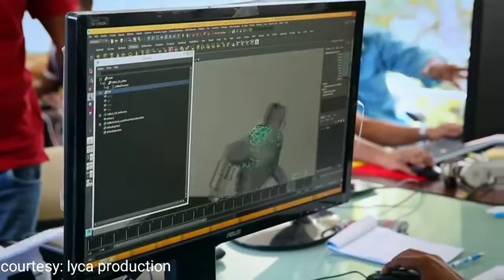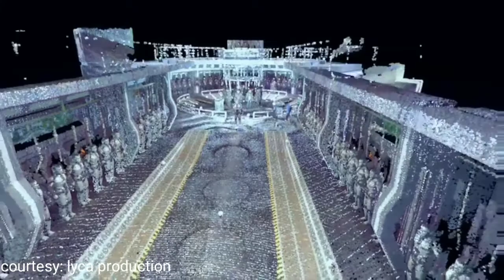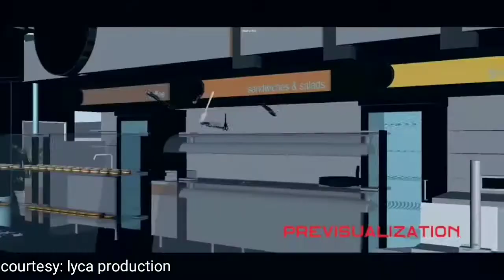Enthiran 2.0 | VFX GRAPHICS EXPLAINED IN TAMIL | TITFI SERIES | EPISODE 2 | MUST WATCH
R technology

leave a comment about your opinions..!!

      ( I love Advanced technologies)

Latest Videos of our channel.

Low cost wireless mouse is it worth